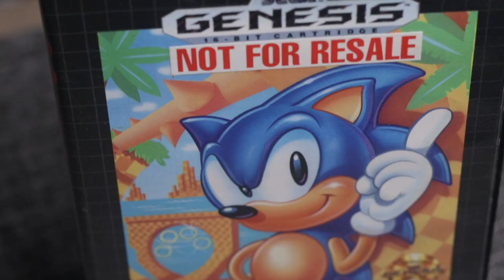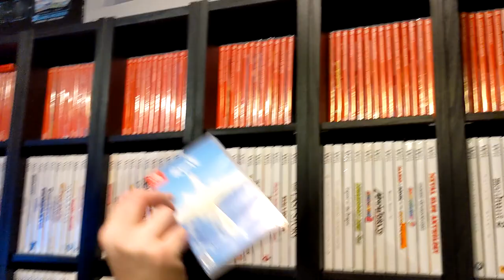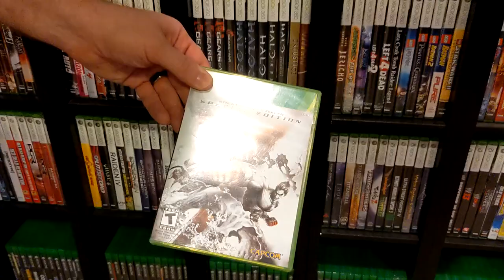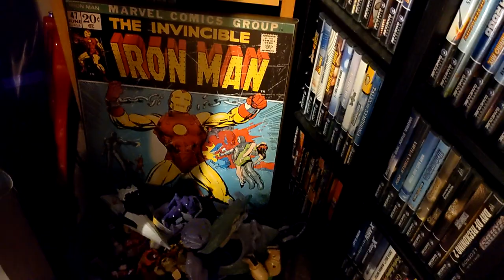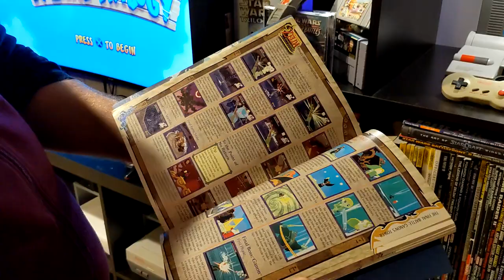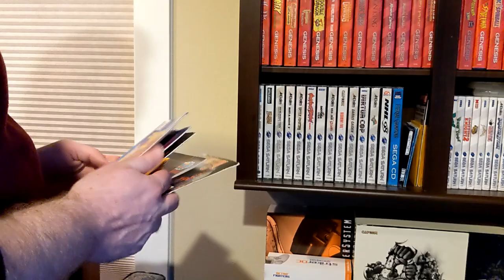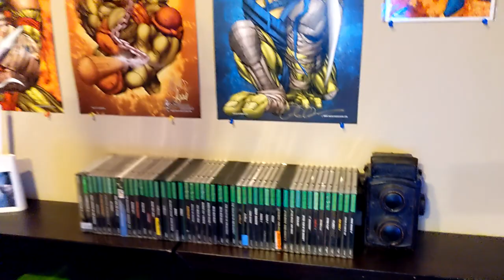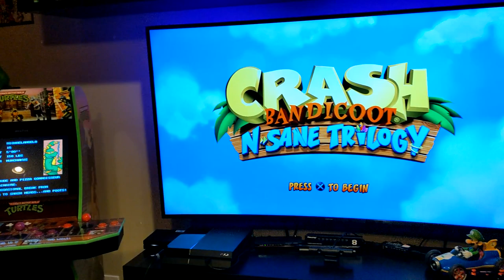Totally Epic Game Room Tour 2021!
We take a trip down memory lane. See Video Game Collections, Toy Collections and Movie Collections. Collecting has never been this much fun! My game room is 90% thrift store finds. It amazes me I have built this collection one piece at a time!

Need more Pacmancase? Head over to my Instagram page and follow me there! @Pacmancase

Do you like podcasts? Well, I have one! Find us anywhere you get your podcast's at REELAWKWARDPODCAST  We discuss conspiracy theories, outlandish ideas and most of all geek and nerd culture. Come check us out on our YouTube Channel for Audio Versions of our podcast: